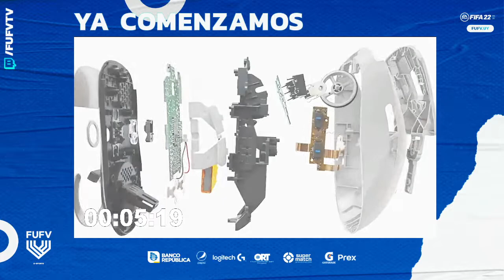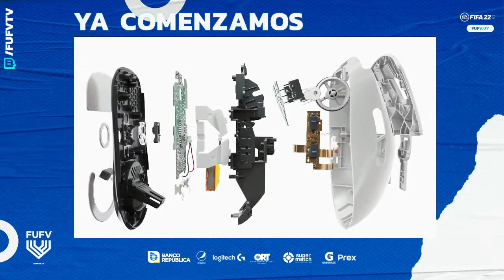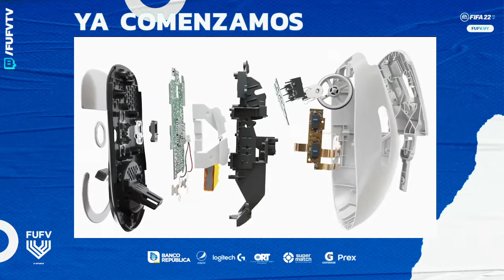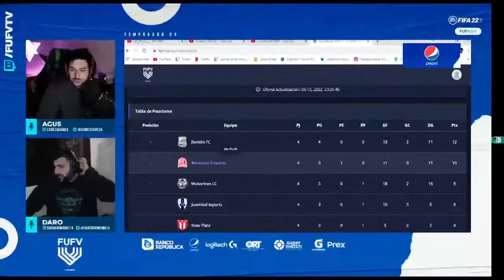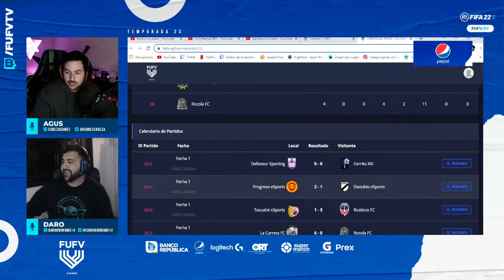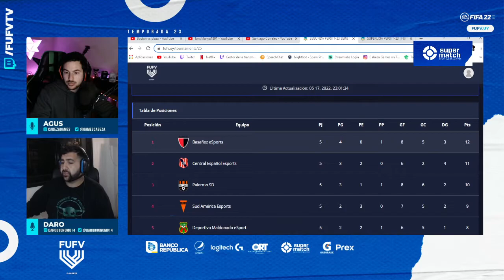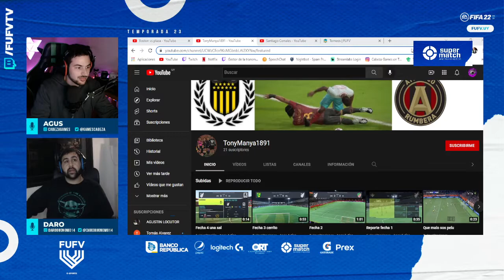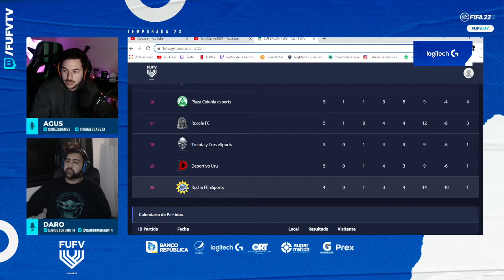FECHAS 5 y 6 EN LIGAS PEPSI